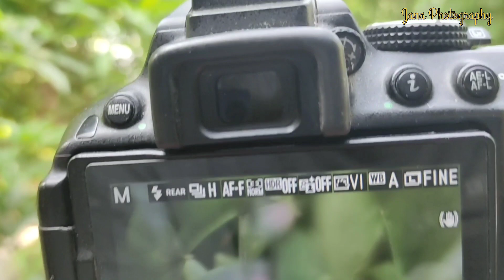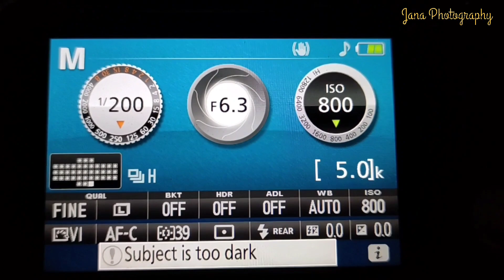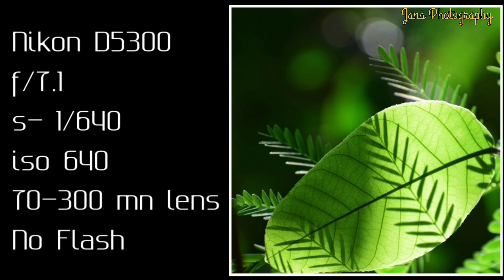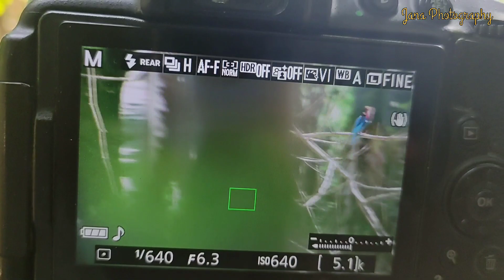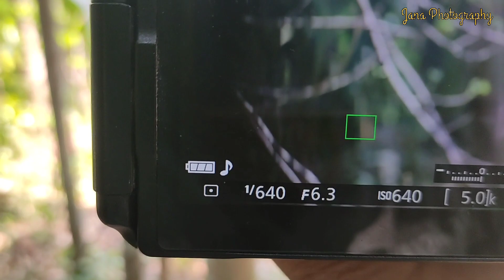"BIRD PHOTOGRAPHY" But Where Is Bird? NIKON D5300 70-300mm Lens.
Hello. I am a general photographer. In the last 10 years of small efforts . Today, I am a hobby photographer.
I love wildlife photography. Because I love nature so much.
I am using camera equipment. Camera model is nikon d5300 and 70 300 mm lens .